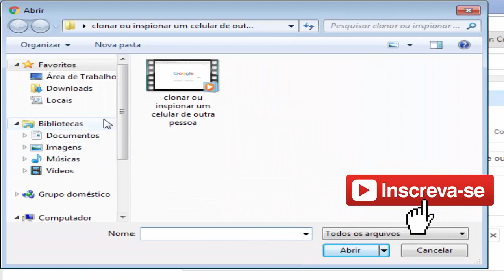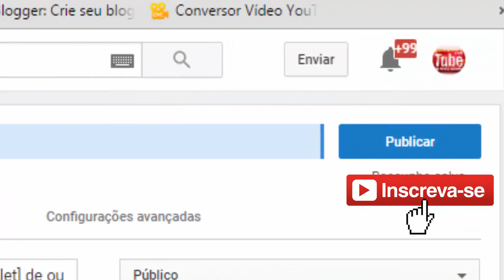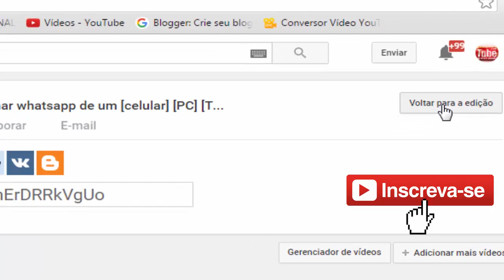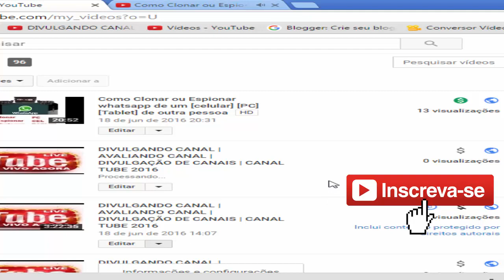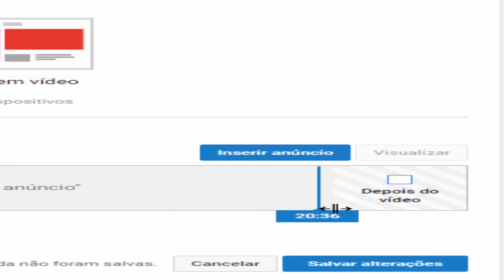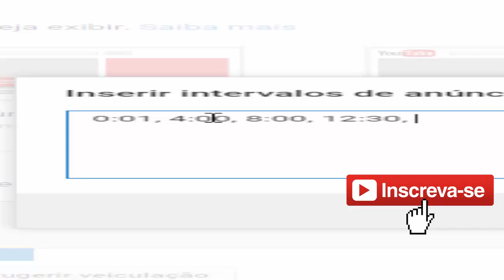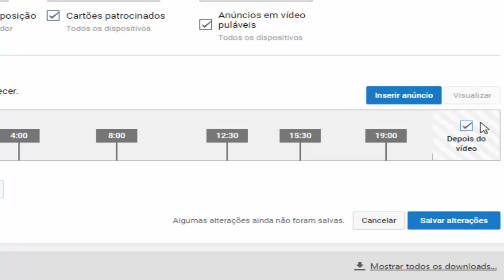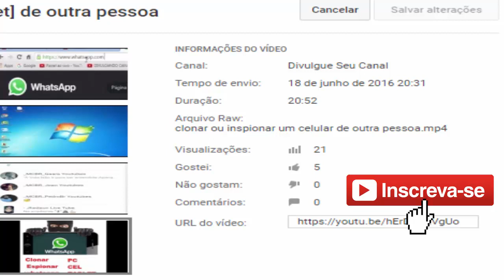Como monetizar seus videos para ganhar [dinheiro] e colocar [miniatura] personalizadas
ganhar dinheiro no youtube,
colocar miniatura personalizadas,
personalizadas,
Miniatura,
foto no seu canal,
imagem no seu canal,

colocar miniatura personalizadas,
personalizadas,
Miniatura,